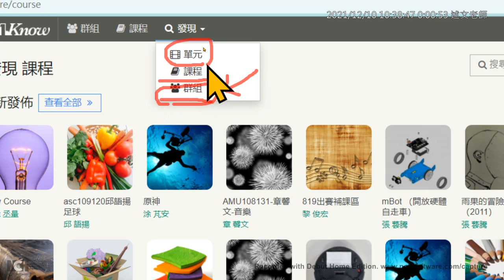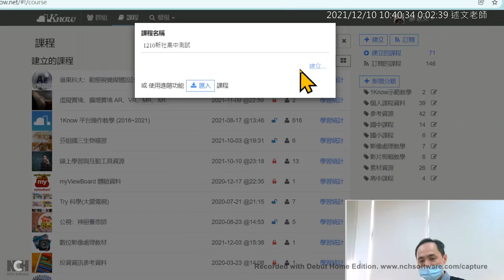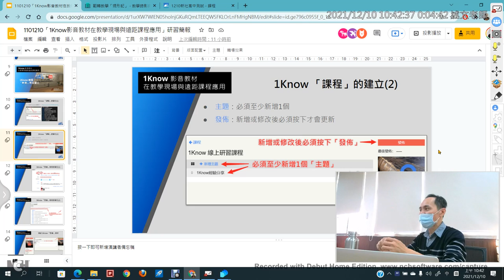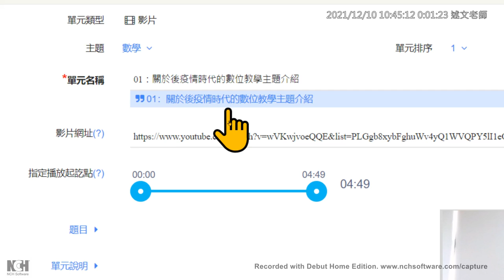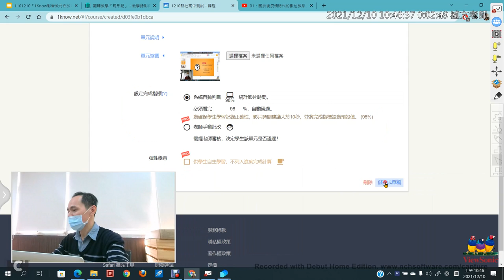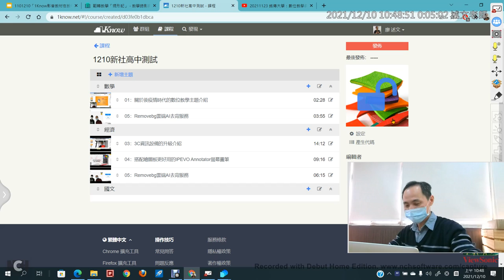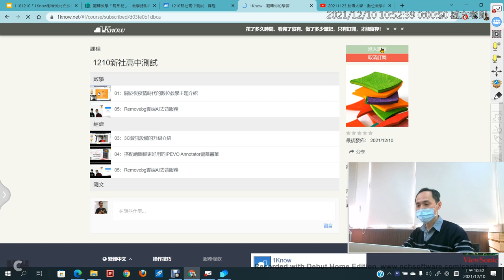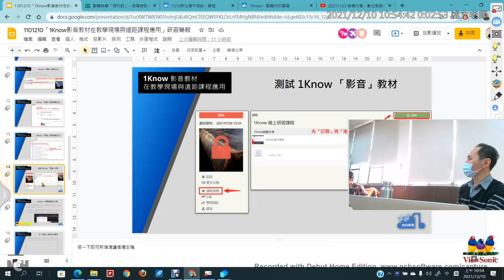02：如何建立1Know課程與加入影音教材